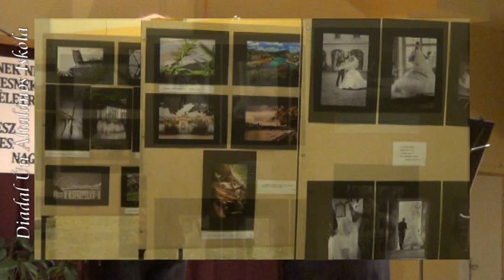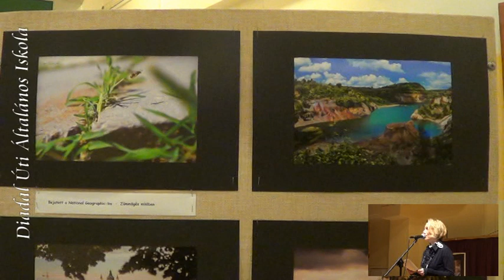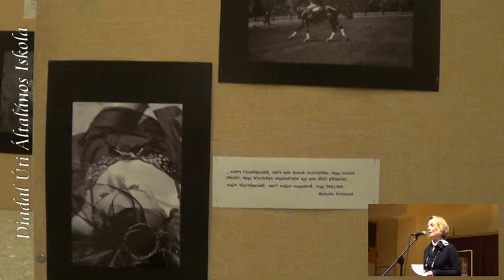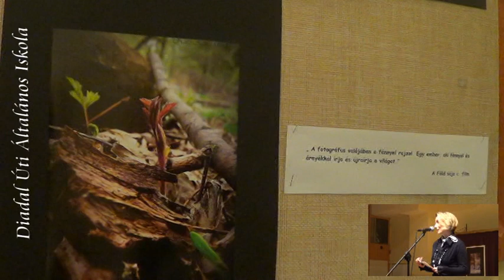Nagy Ágnes kiállítása 20160122